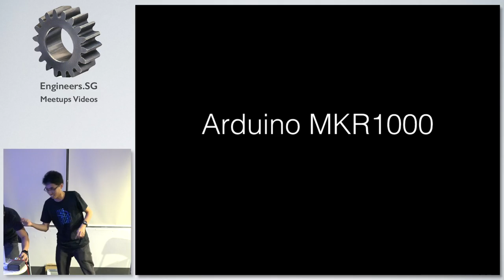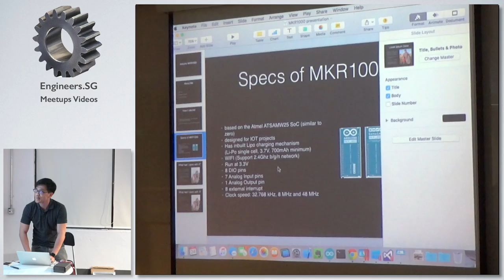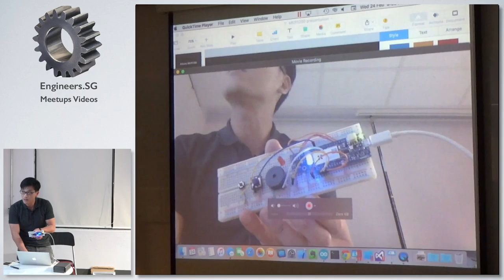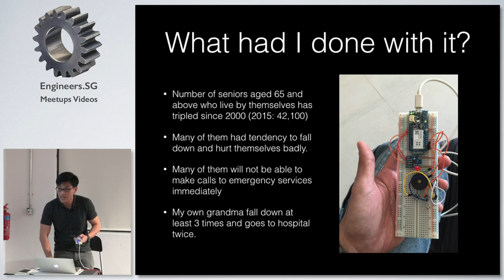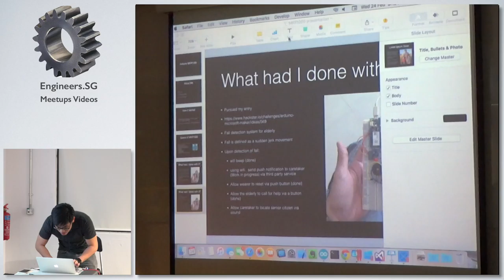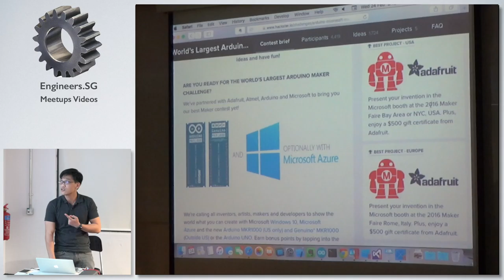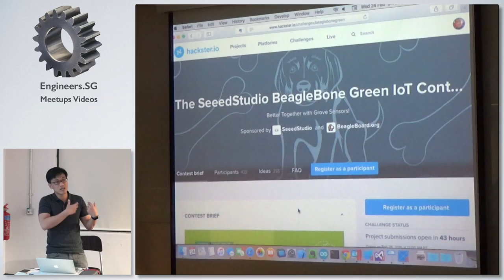ArduinoMKR1000 - Hackware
Speaker: Teo Tian Lye